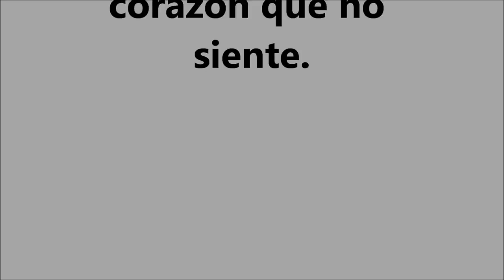Las BIZARRAS aventuras del topo TOMAS QUEROSO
Rie, canta, aprende mas de los topos,aprende el refranero popular, aprende numeros romanos y llora con Tomas Queroso

10 likes y 3 episodio